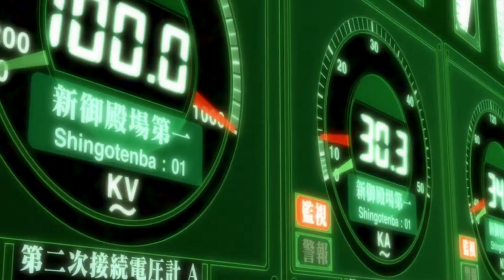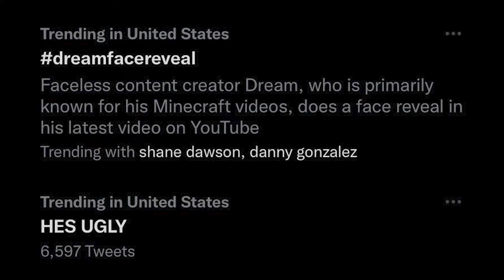Hating and Respecting Anime You Don't Like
In this video I talk about why I respect certain series and not having to pick a side.
I believe you can hate a show and still respect it if you want. You don't have to attack it just because you're not a fan. I see that a lot in the anime community.
By the end of the video reality kicks in...

I couldn't think of a good title or a thumbnail.

00:00 Respect Them
03:52 The Reality